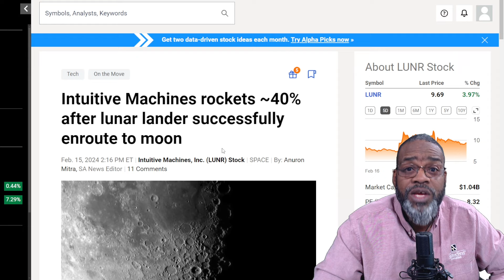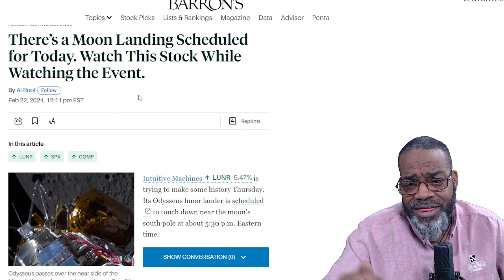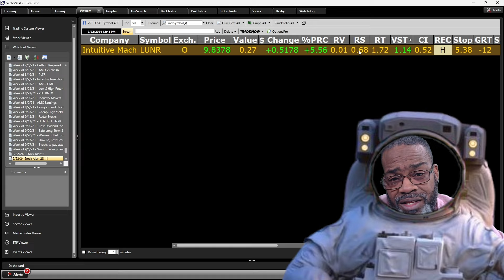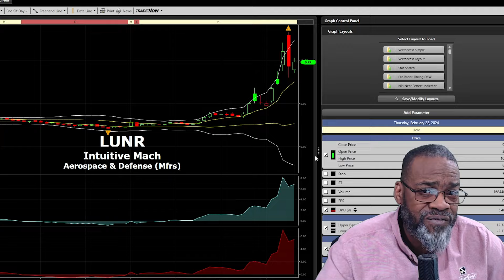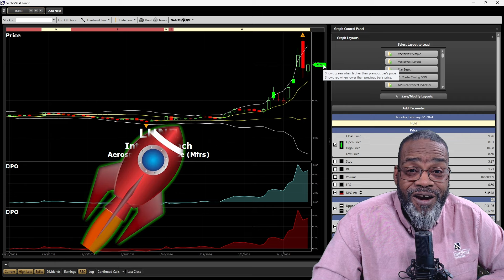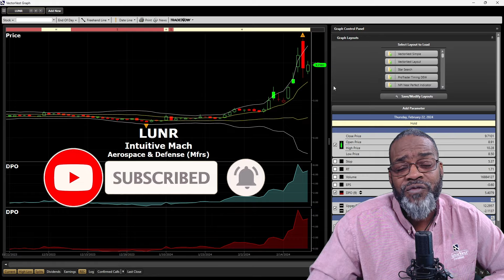Stock with HUGE upside Potential!!! | VectorVest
Try VectorVest Risk-Free ➥➥➥ Looks like the great space race is on again and the US has taken a great positive step forward. Intuitive Machines (LUNR) has put a lander on the moon successfully. The first time back on the moon in over 50 years! Traders were pouring into the stock when the lunar lander was in orbit, the stock sold off a little bit but this video will present a case of why this stock could go from $10 to $100!

Video Topics: vectorvest, stocks, stock market, financial education, stocks to buy, stocks to buy now, best stocks to buy now, best stocks to buy, top stocks to buy now, best stocks, what stocks to buy, swing trading strategies, best stocks to buy 2024, stocks to buy 2024, best stocks to invest in 2024, stocks 2024, investing, best stocks for 2024, stock market 2024, stock moe, lunr, lunr stock, intuitive machines, lunr stock news, lunr stock analysis, lunr stock update, stock market news